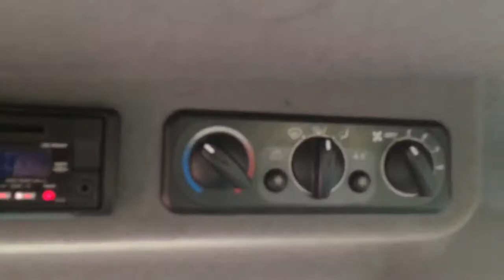2010 Kubota M9540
JUST IN - 2010 Kubota 9540 with 3991 hours, PUH, A/C, Loader, Power shuttle, 3rd service, 95hp 4cyl @ £21,500 + VAT